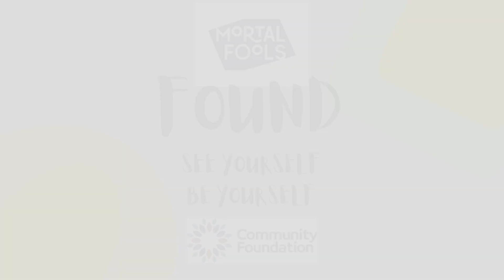Found Day Animation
20 Ashington primary school aged young people recently came together at YMCA Northumberland for a mini animation masterclass with professional animator Sheryl Jenkins as part of our Young Leaders event: Found; see yourself, be yourself – during October Half Term 2022.

Across an hour this group of young people had a go at stop motion animation techniques, used various apps and recorded some sound effects too. For many of these young people, this was the first time they’d done anything like this, and they had a creative blast!